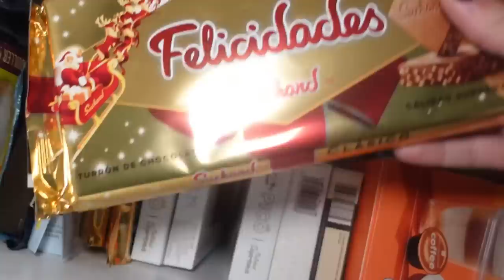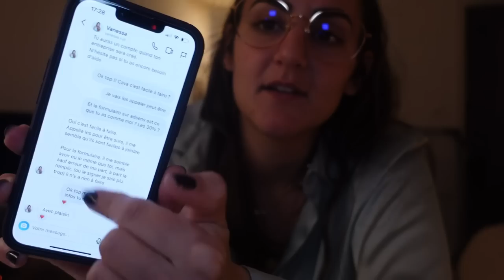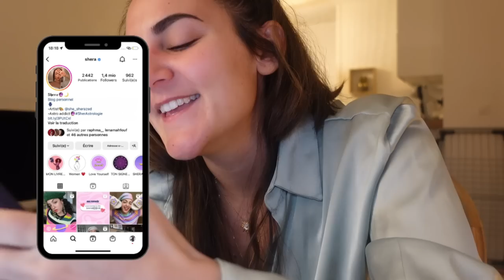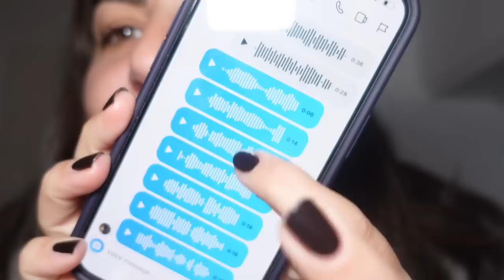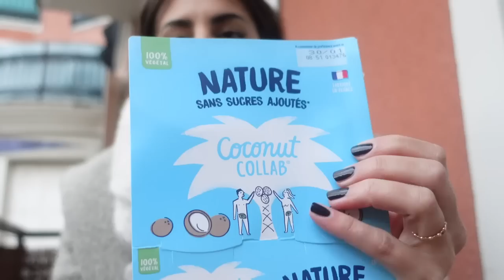JE NE MANGE PAS DE SUCRE PENDANT 48H !